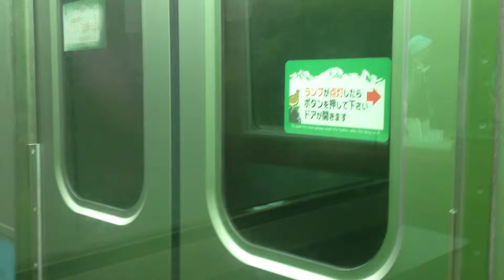【殆どトンネル】快速リゾートビューふるさと号 車窓 西条→明科/ 篠ノ井線 長野904発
この区間は、ほとんどトンネルです。